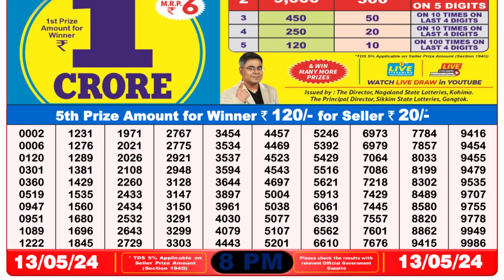Nagaland Lottery Sambad Live 8pm 13.05.24